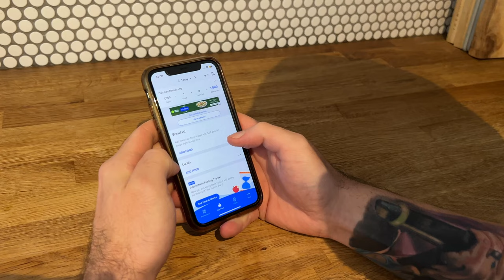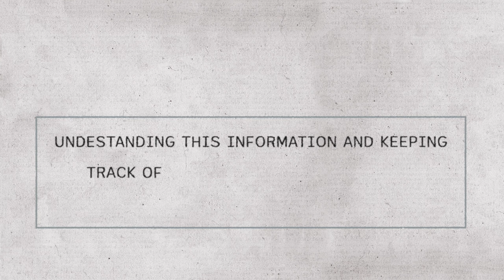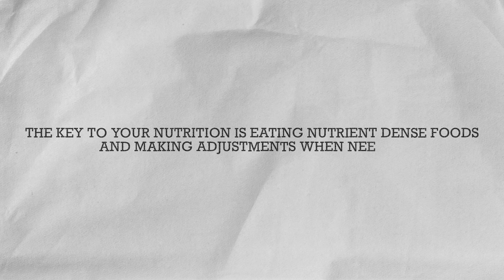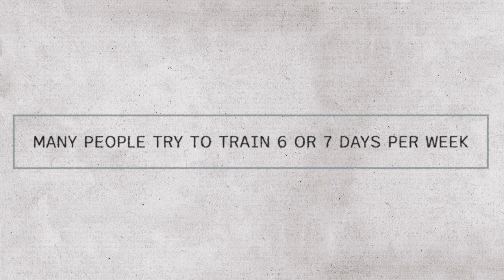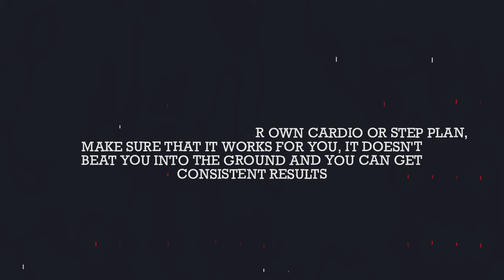LOSE 30LBS FAT & BUILD 20LBS MUSCLE: My Exact Transformation Formula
I run through a detailed plan of how I transformed my body, shed 30lbs of fat and built alot of muscle too.

Chapters -

00:00 - Intro
00:50 - Nutrition
03:05 - Nutrition Plan
05:50 - Training
07:00 - Free Training Plan Chat
08:50 - Cardio & Steps